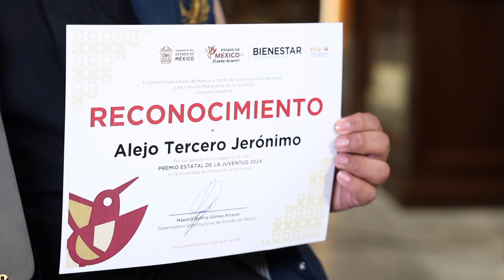Jerónimo Alejo Tercero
Felicitamos a Jerónimo Alejo Tercero, alumno del Plantel “Isidro Fabela Alfaro” de la Escuela Preparatoria de la UAEMéx, quien a través de su proyecto ”Raíces de San Lorenzo”, ganó el Premio Estatal de la Juventud 2024 en la modalidad de Protección al Ambiente, categoría “A”. Conoce más de su proyecto👇 SomosUAEMéx💚💛